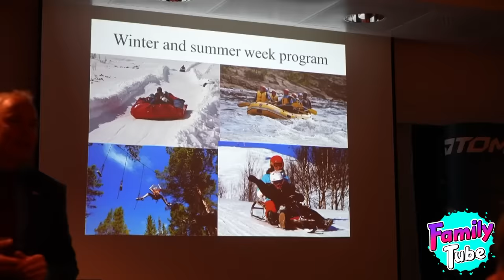FERIA NORUEGA en FamilyTube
Es el ultimo día de nuestro viaje a Beitostolen Noruega y lo pasamos genial en las atracciones de feria de este bonito pueblo Nórdico.